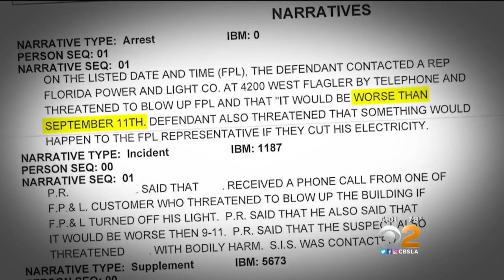Suspected Mail Bomber Cesar Sayoc: What We Know So Far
The 56-year-old Florida man is suspected of mailing pipe bombs to vocal critics of President Donald Trump. Cesar Sayoc has a criminal history and is known to have trafficked in conspiracy theories about some of his alleged targets. Dave Bryan reports.